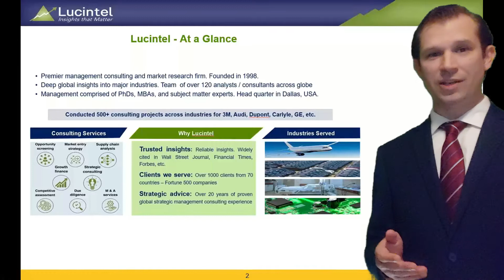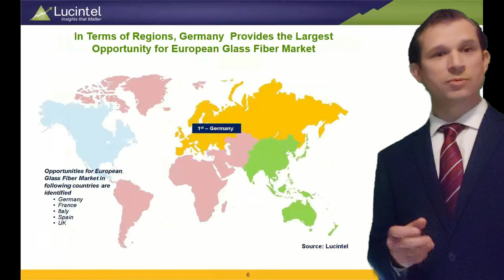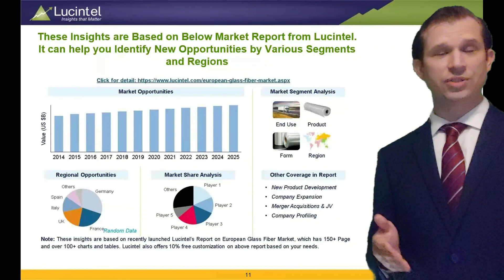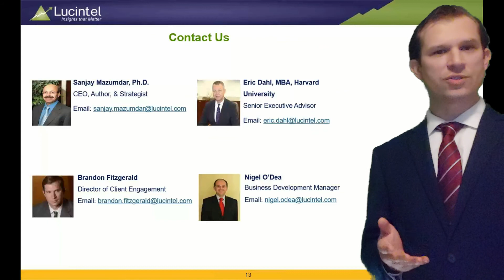Strategic Growth Opportunities for European Glass Fiber Market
This video is based on Lucintel’s significant research in the European Glass Fiber Market. The video illustrates market dynamics, ecosystem, drivers, challenges and emerging opportunities in the European Glass Fiber Market. The video describes how we combine primary interviews with secondary research along the value chain to drive insights. Lucintel is a global management consulting and market research firm headquartered in Dallas, Texas. Lucintel has over 1,000 clients and offers consulting services in the area of market entry strategy, opportunity screening, due diligence, value chain analysis, and M&A for companies around the world. We are best known for our thought leadership in a number of industries.